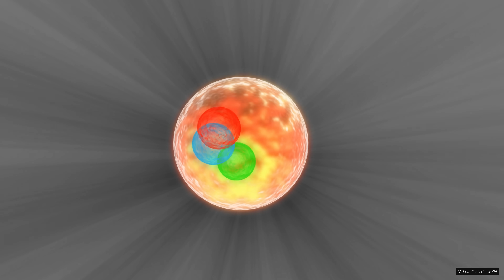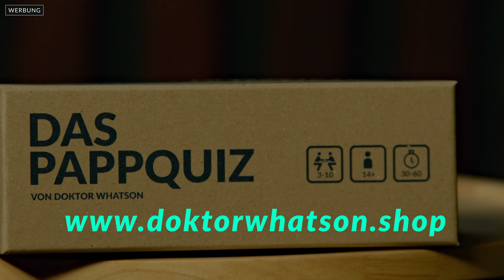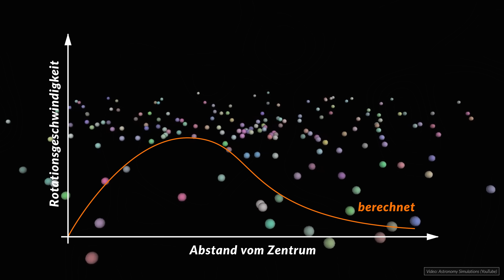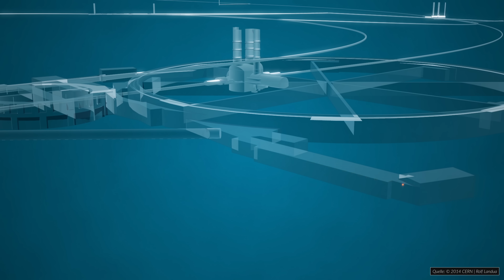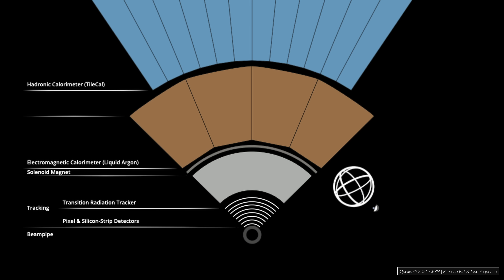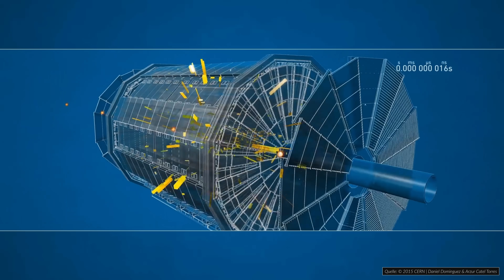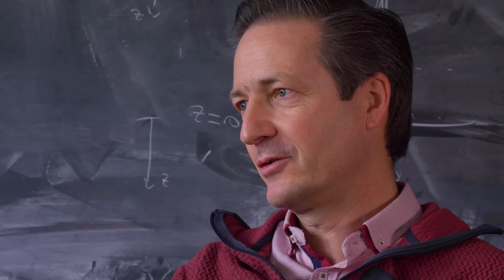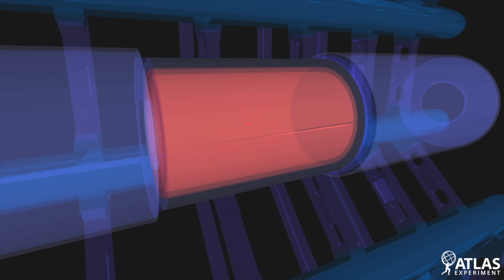Warum unser Universum (noch) keinen Sinn ergibt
Die Wissenschaft soll unsere Welt erklären. Doch was, wenn selbst die Physik an ihre Grenzen gelangt? Unser aktuelles, physikalisches Weltbild setzt etwas voraus, das niemand versteht. Etwas unsichtbares, ungreifbares und doch allgegenwärtiges: Dunkle Materie. Seit bald 100 Jahren wird nach ihr gesucht, doch unsere technischen Möglichkeiten bringen uns erst jetzt dem Ziel näher, Dunkle Materie zu finden und zu erkären. In diesem Video durfte ich eines der teuersten und größten Forschungsprojekte der Welt besuchen: Den Teilchenbeschleuniger LHC am CERN.

Zum Doktor Whatson Pappquiz, unseren T-Shirts, Hoodies und unserem Summer Sale geht es hier lang

Unser Spendenkonto:
DE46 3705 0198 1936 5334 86
BIC: COLSDE33

Kapitel:
00:00 Unerklärliches Phänomen
00:47 Doktor Whatson Shop
02:25 Entdeckung des Mysteriums
07:04 Large Hadron Collider - CERN
10:41 Wie man neue Teilchen findet
14:27 Ausblick